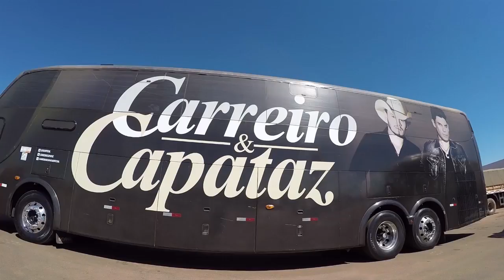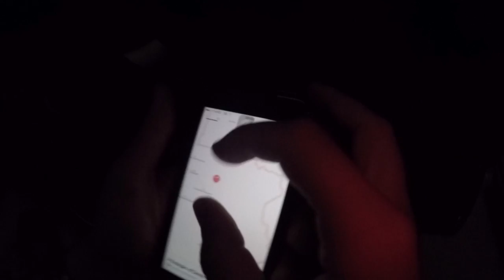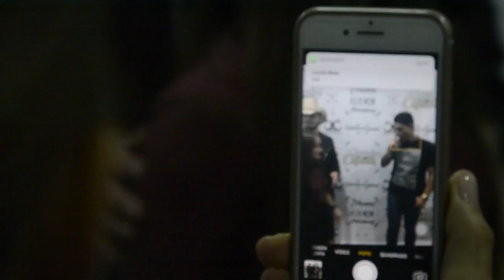Os Brutos na Estrada - EP 01